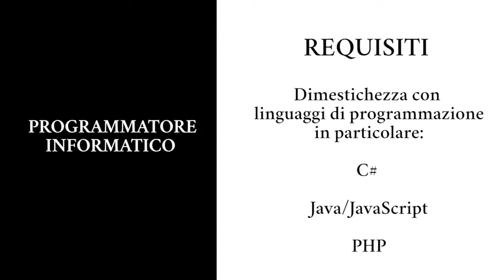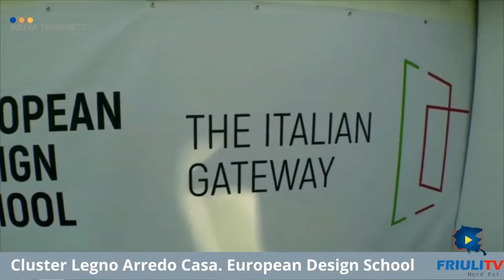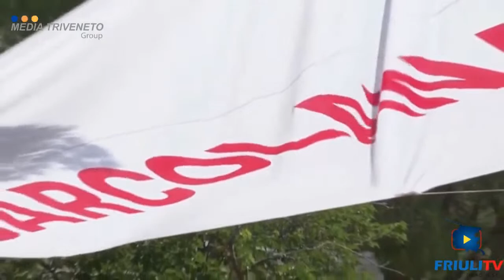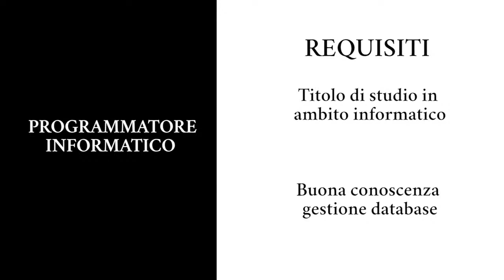29 06 22 FRIULITV WEBGIORNALE LINEA NOTTE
29 06 22 FRIULITV WEBGIORNALE LINEA NOTTE